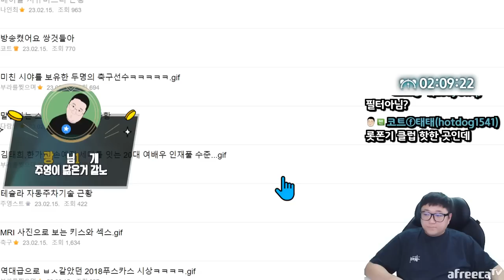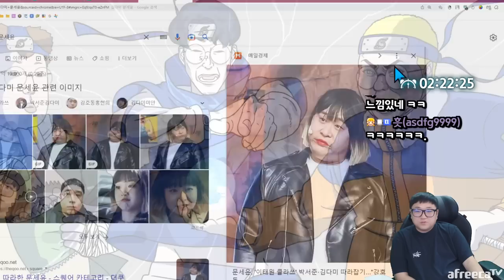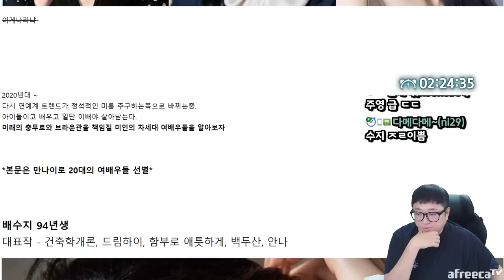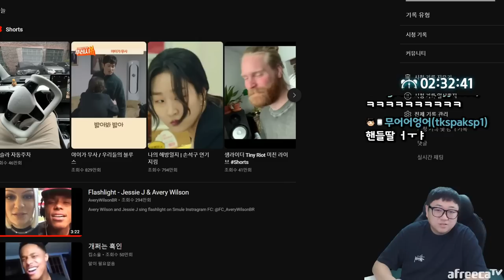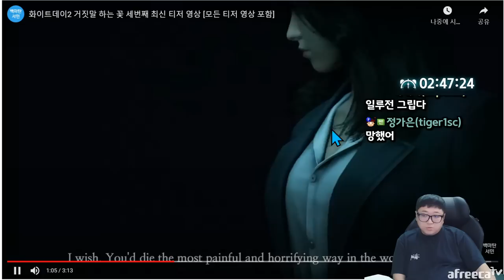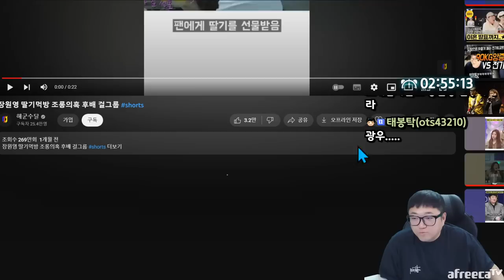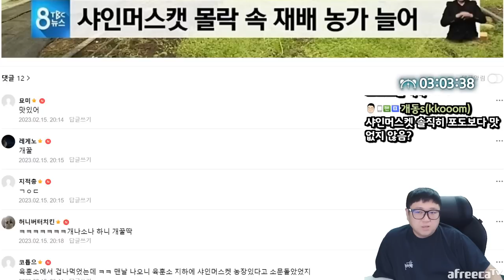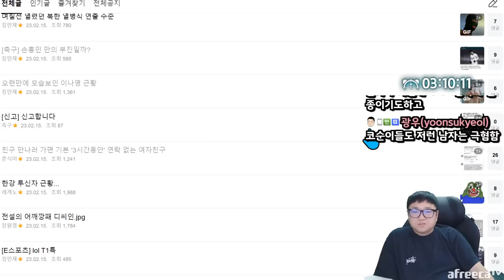김태희,한가인,손예진 세대를 잇는 20대 여배우 인재풀 수준... (23.02.15-3)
[음원출처]